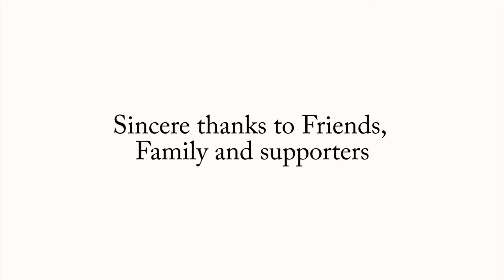Pandiyan Ulagathukaaga Cover Video